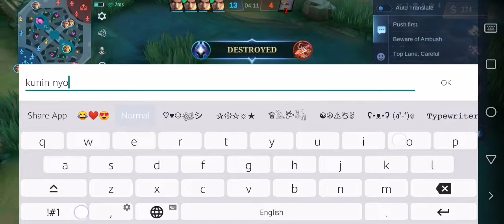Ginawang letchon ni valir c ling 🤣ValirvsLingMirrorMode